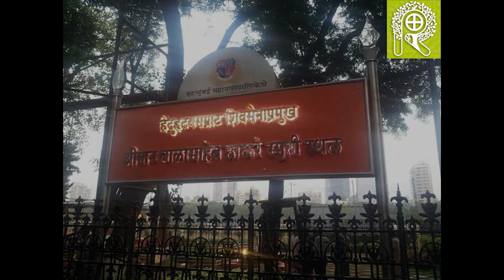SHREE BALASAHEB THACKERAY MEMORIAL IN DADAR MUMBAI